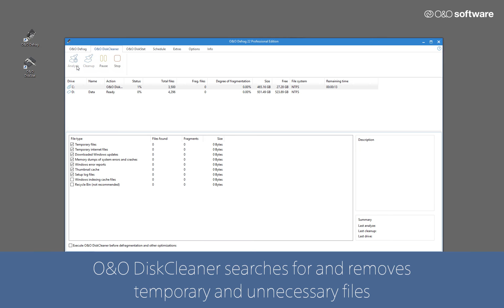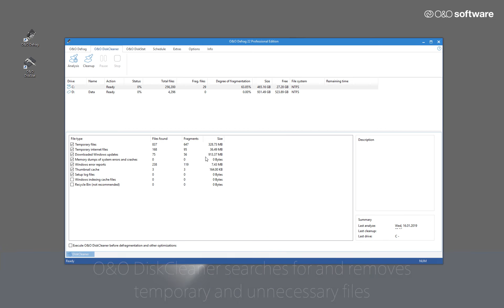O&O Defrag 22 - Optimize Hard Disks And SSDs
New SOLID defragmentation method: SSDs store file fragments spread across many memory blocks, even though much fewer would suffice. This memory behavior has an immediate effect on the performance and lifespan of an SSD. To counteract wear and at the same time to optimize the performance of SSDs, O&O Software has developed the new defragmentation method SOLID. By using SOLID, these distributed file parts are defragmented so that in the future significantly fewer memory cells have to be read out and also written to when changing a file. As a result, the SSD is faster as the number of read and write accesses is reduced by the defragmentation. In addition, the premature wear of the SSD (and of course the conventional hard drive) is prevented because fewer blocks need to be erased and rewritten than before the defragmentation with SOLID.

Get more in-depths information in our Blog.